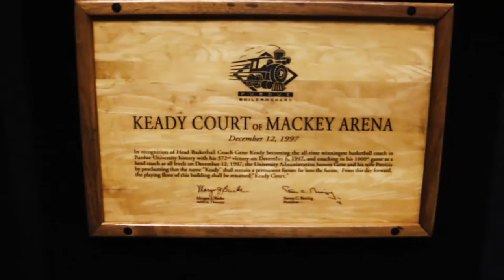In The Arena - Episode 5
Coach Painter and Coach Versyp talk about exhibition games in the latest episode, while former player and new assistant coach Kelly Komara talks about her first game on the sidelines at Purdue.